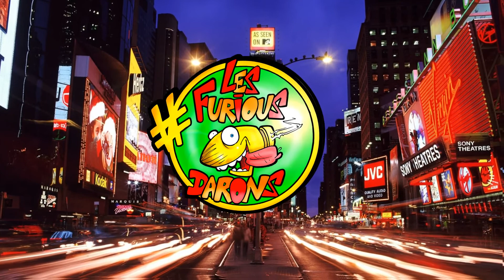PAYDAY 2 fr-SWITCH-LES FURIOUS DARONS#5-DEFI